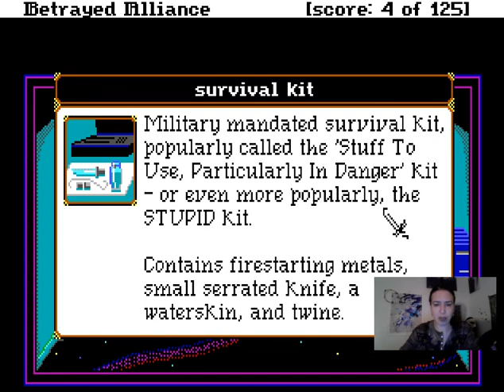Betrayed Alliance (FREE Game!)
From the Developer:
“A true love letter to the classic Sierra-style adventure games.” – Adventure Game Geek
“A lovely pixel-art Sierra-style text parser game…A must play.” – RetroPhoenix80
“A treat for any classic gamer.” – Gumby
“Absolutely worth its short play time, and will leave you eager for Book 2!” -theDeivore

HIT OUR TWITCH IF YOU WANT TO HANG OUT! We just set up a shell but if we get a good group we'll go live: